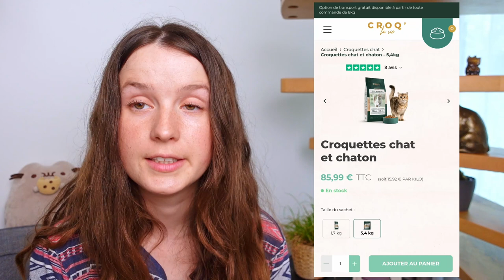Décryptage sur les Croquettes Vétérinaires ou Thérapeutiques : Science, Réglementation, Santé ...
Nous explorons la science derrière les aliments pour chats couramment appelés "vétérinaires" ou "thérapeutiques". Leur véritable appellation réglementaire est "aliments diététiques" ou visant des "objectifs nutritionnels particuliers".
Nous examinons également les réglementations en vigueur. Cette vidéo vous permettra de découvrir les faits qui vous aideront à prendre des décisions éclairées pour le bien-être de votre compagnon à quatre pattes.

Que vous soyez un propriétaire de chat novice ou expérimenté, cette vidéo est un guide essentiel pour comprendre l'importance et le rôle des croquettes diététiques dans l'alimentation de votre chat.

Besoin d’aide ?